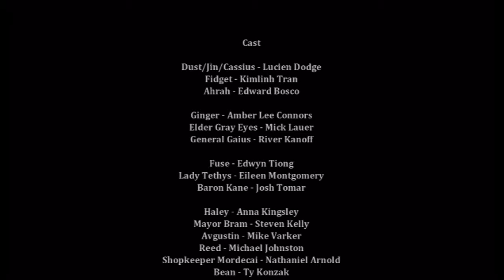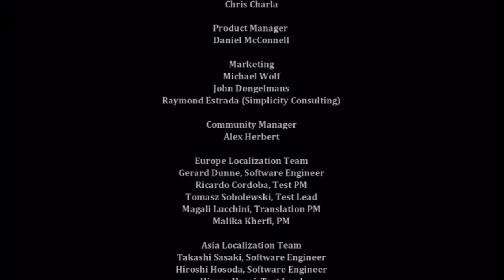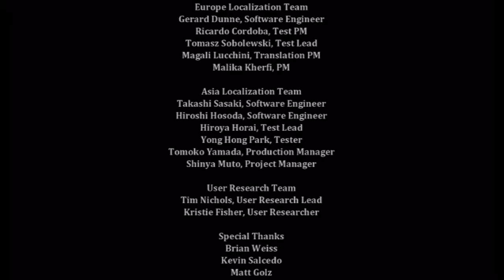RTOWT: Dust: An Elysian Tail -Ending/Credits-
Well guys, its finally over. The war, the story of Dust, it all ends here. This is the first series I've completed on the channel; and it sure won't be the last. Thank you for your continued support, and as always... Never doubt your ability